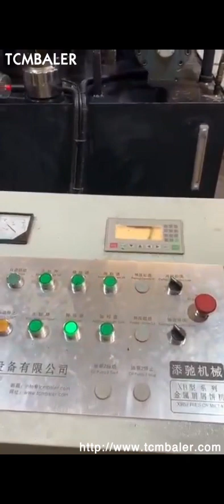Steel Shaving Briquette Press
Details of Steel Shaving Briquette Press, Steel Shaving Briquetting Press, Steel Shaving Press,

TCMBALER is a professional Steel Shaving Briquette Press manufacturer and supplier in China for more than 20 years, and we can offer Steel Shaving Briquette Press for sale with a cheap wholsale factory price for our customers without any agent or dealers if you wanner buy our Steel Shaving Briquette Press.